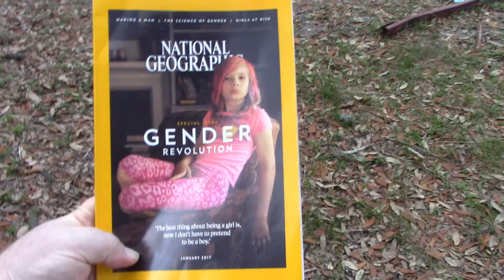Gender Idenity Problems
It's Penis or NO Penis... gender is about sexuality.